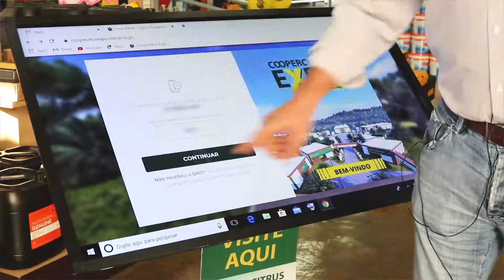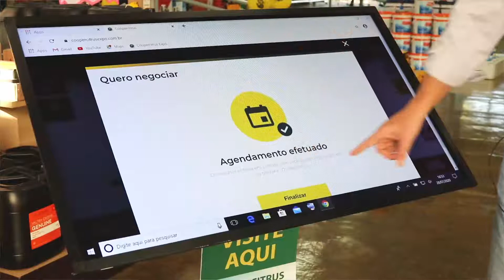Acesso a Coopercitrus Expo Digital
O CEO da cooperativa vai mostrar como é fácil acessar a maior feira digital do agro.